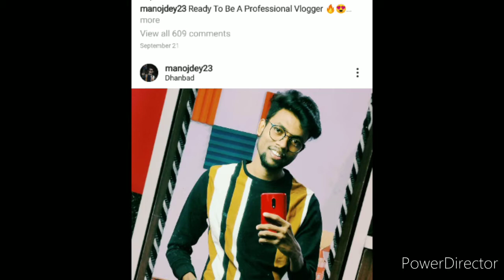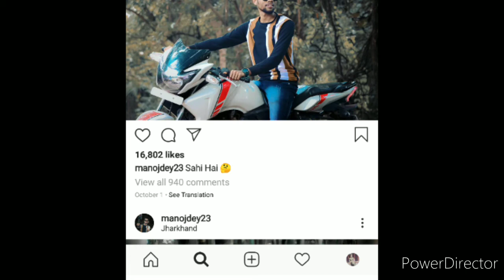Manoj dey fake h 😠😡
Manoj dey ek youtuber h jo tech ka channel chalatr h log inhe kafi mante h or fake nahi samajhte h..
ye apne channel pe sab sahi tathyo pe adharit jankari hi dete h...